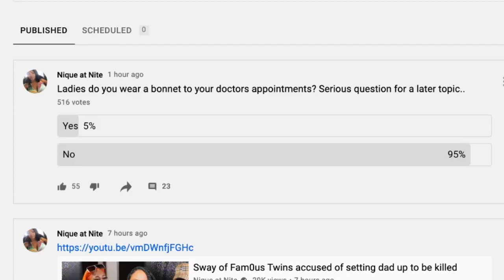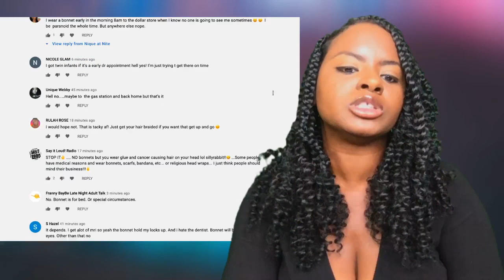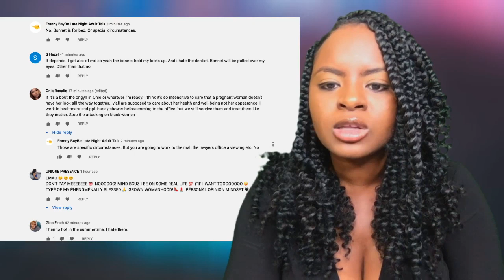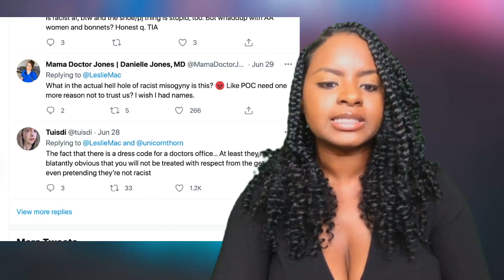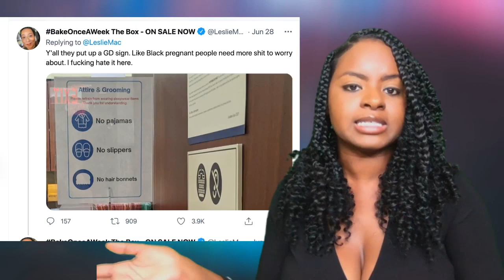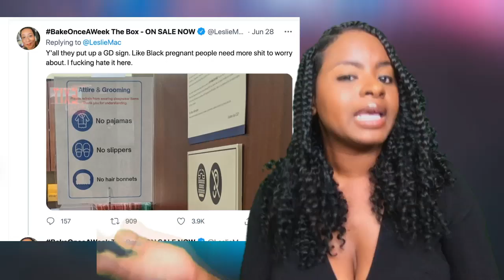Doctors Office has NO BONNET POLICY